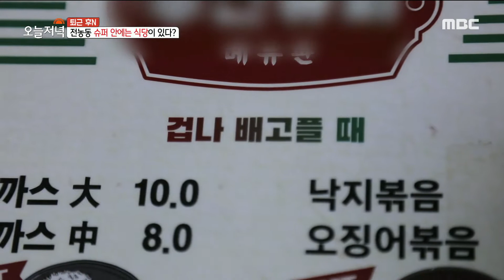[생방송 오늘 저녁] 슈퍼 안에 식당이 있다? 고소하고 진한 서리태 콩국수!🍜 , MBC 220812 방송